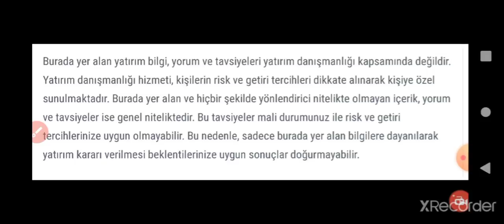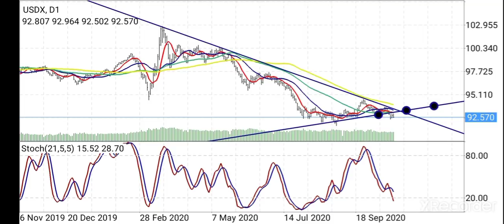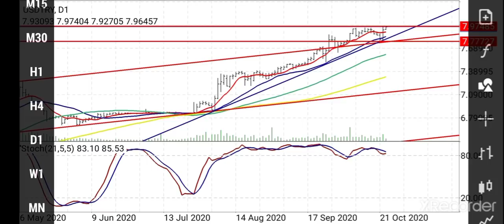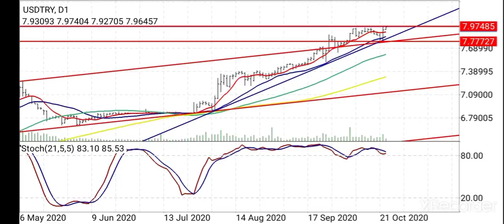Dolar ne olacak? Dolar TL yorumları? USD/TRY ne olur? Döviz kuru fiyatları. (Ekonomi) CANLI